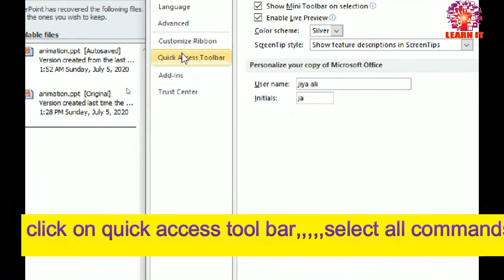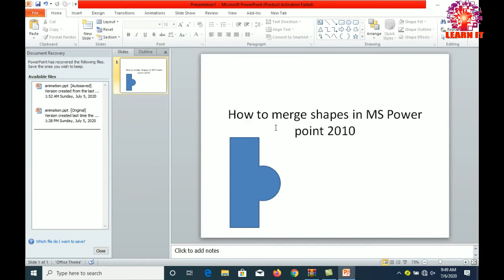How to merge shapes in power point 2010/how to combine shapes in power point